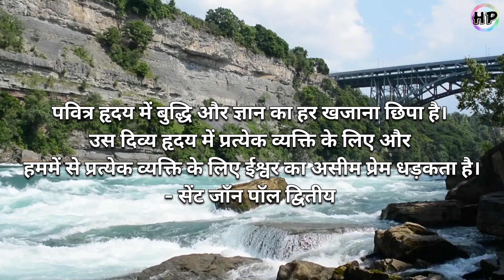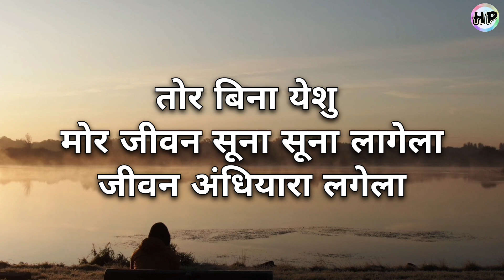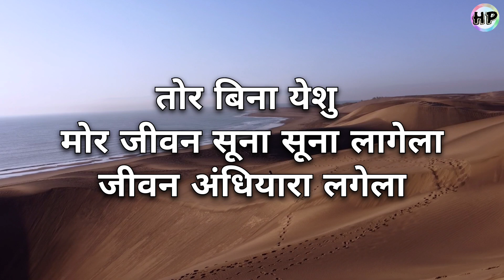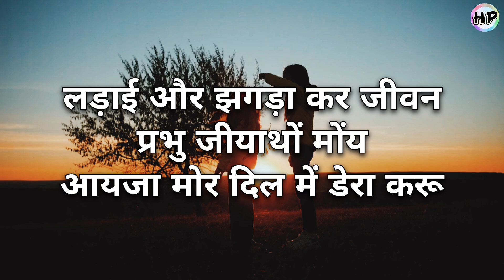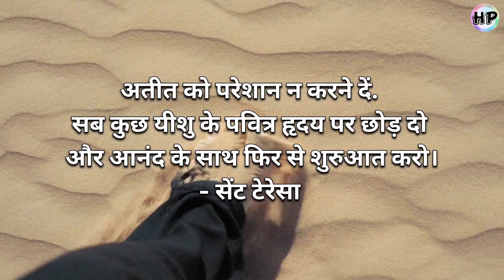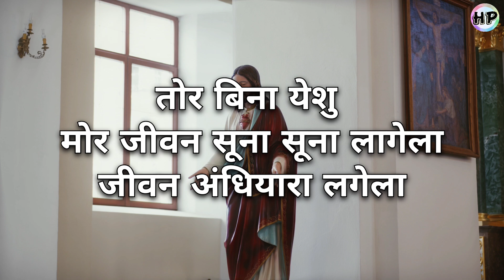Tor Bina Yeshu - तोर बिना येशु | Sadri Devotional Song | Anuja Bhengra | Vijay Hemrom | Joseph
Hemrom Production Presents, Tor Bina Yeshu a Sadri Devotional Song sung by Anuja Bhengra & Vijay Hemrom and composed by Joseph Hapadgara

Tor Bina Yeshu - Sadri Devotional Song | Anuja Bhengra & Vijay Hemrom | Joseph Hapadgara

Singers: Anuja Bhengra & Vijay Hemrom

Lyricist: Vijay Hemrom @vijayhemrom

Music Composer: Joseph Hapadgara @joseph.hapadgaraproduction9329

Produced by Hemrom Production @hemromproduction

Lyrics:-

[को•] तोर बिना येशु मोर जीवन सूना सूना लागेला
     जीवन अंधियारा लगेला

पाप कर जीवन प्रभु जीयाथों मोंय
आयजा मोर दिल में डेरा करू

लड़ाई और झगड़ा कर जीवन प्रभु जीयाथों मोंय

हिसिन्गा और डाह कर जीवन प्रभु जीयाथों मोंय

New/Nagpuri/Mundari/Nagpuri song/Nagpuri video/Nagpuri Sadri Devotional Song/Sadri Christian Song/Sadri Bhajan Song/Sadri dharmik Song/Sadri Jesus Song/Sadri masih song/Jisu song/Gospel song/worship song/church song/ bhajan do rang/durang